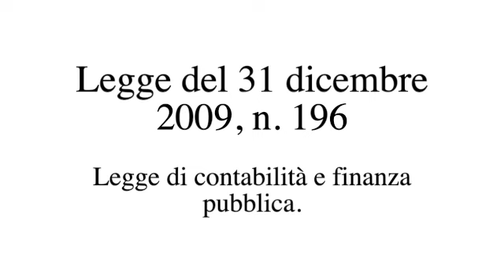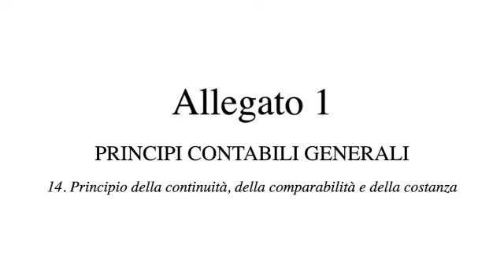Legge del 31 dic. 2009 n.196 - Legge di contabilità e finanza pubblica - Allegato 1 - una lettura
LEGGE 31 dicembre 2009, n. 196
Legge di contabilità e finanza pubblica.

I principi contabili generali si applicano a partire dalla data di entrata in vigore di ciascuna delle disposizioni recate dai decreti legislativi nn. 90 e 93 del 2016 e loro successive modificazioni ed integrazioni.

Allegato 1 Principi contabili generali

1. Principio della annualità.
2. Principio dell'unità.
3. Principio dell'universalità.
4. Principio dell'integrità.
5. Principio della veridicità.
6. Principio dell'attendibilità.
7. Principio della correttezza.
8. Principio della chiarezza.
9. Principio della significatività e rilevanza.
10. Principio della flessibilità.
11. Principio della congruità.
12. Principio della prudenza.
13. Principio della coerenza.
14. Principio della continuità, della comparabilità e della costanza.
15. Principio della verificabilità.
16. Principio della neutralità e imparzialità.
17. Principio della trasparenza.
18. Principio della pubblicità.
19. Principio del pareggio di bilancio.
20. Principio della competenza finanziaria.
21. Principio della competenza economica.
22. Principio della prevalenza della sostanza sulla forma.

Fonte: normattiva.it
Voce: Anastasia A.Bokova